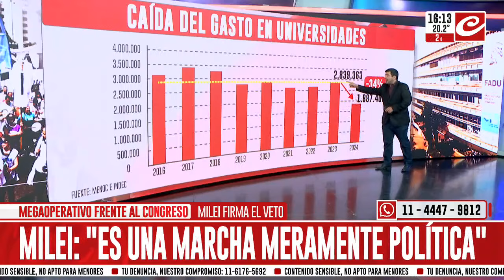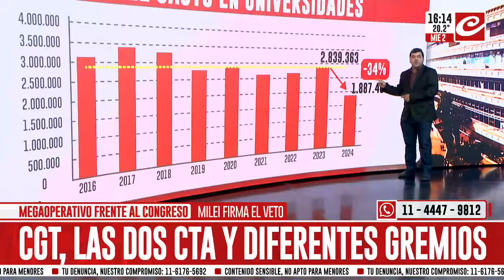Caída del gasto en universidades: cómo fue año tras año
La caída real del gasto en universidades del 2023 al 2024 fue del 34%. Esta reducción en el presupuesto hace que sea casi impracticable el ejercicio. El gobierno nacional solo repuso el item del funcionamiento de las universidades, que representa el 10% del presupuesto.